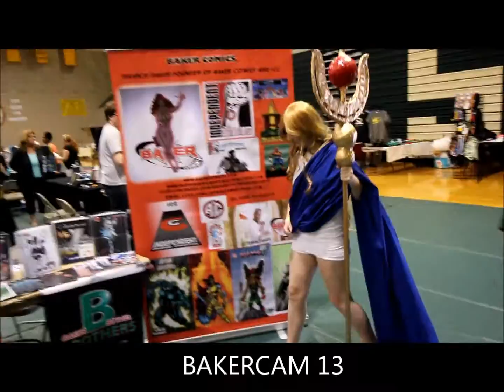BAKERCAM 13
Brand new friends at YP COMIC CON 2016, these guys are awesome and it was great to meet some young folks that are doing wonderful things for themselves creatively!